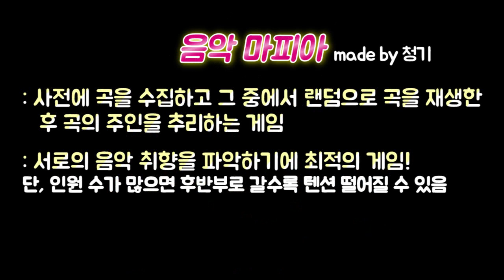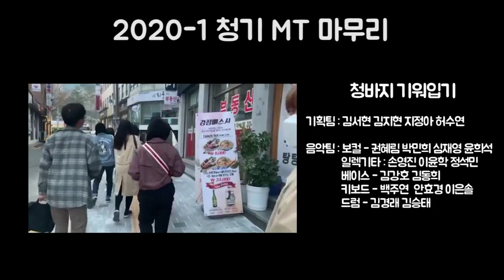👖🎉청바지 기워입기 N.e.w MT🎉👖ep.2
즐거웠던 엠티영상 드디어 공개!!
멤버는 바뀌어도 텐션은 바뀌지 않아,,,★

항상 신선한 게임으로 가득한 청기 엠티로 GO GO SSING~!~!